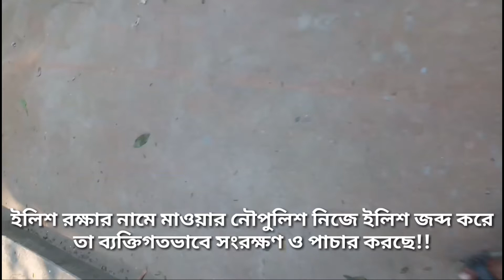পদ্মায় জেলেরা মা ইলিশ ধরছেন আর পুলিশ তা জব্দ করে ব্যক্তিগতভাবে ইলিশ উৎসব পালন করতেছে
পদ্মায় জেলেরা মা ইলিশ ধরছেন আর নৌপুলিশ তা জব্দ করে ব্যক্তিগতভাবে ইলিশ উৎসব পালন করতেছে। তারা জোরালোভাবে টহল দিচ্ছেনা বরং মাছ ধরার সুযোগ দিচ্ছেন যাতে করে তারা সেই মাছ জব্দ করে নিয়ে আসতে পারে। এতে হাজার হাজার মা ইলিশ ধরা পরছে এবং ইলিশের বংশ নিরবংশ হচ্ছে!